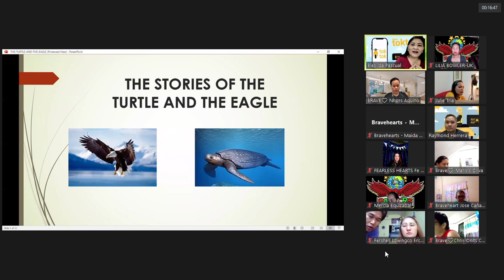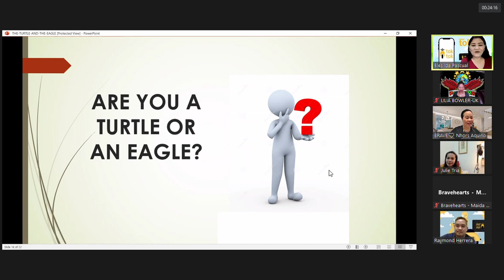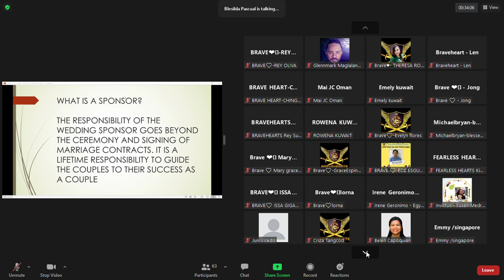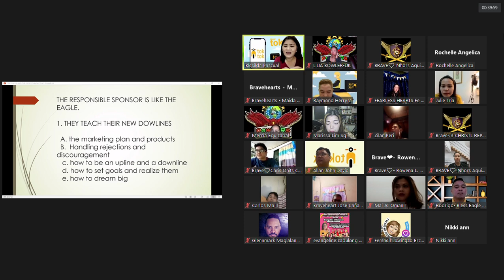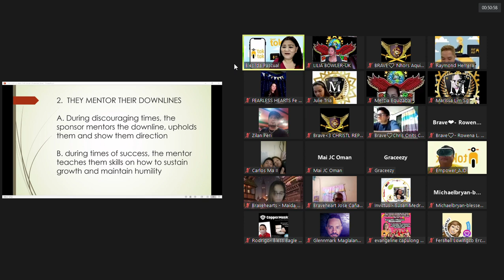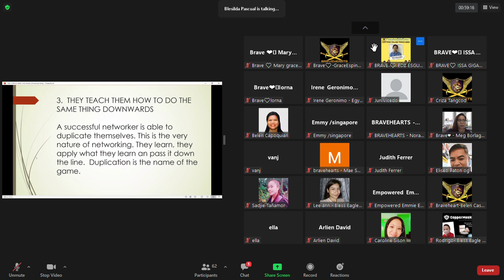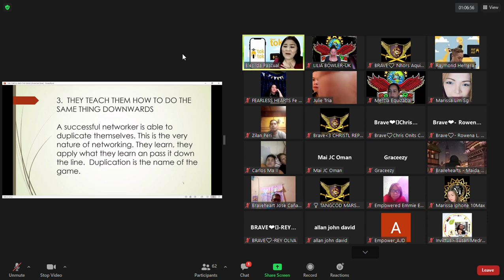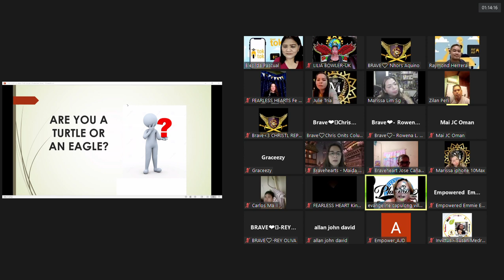HOW TO BE A RESPONSIBLE SPONSOR WITH MAMI BLESS -TEAM FOUNDER BLESS EAGLE INTERNATIONAL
WE NEED TO LEARN BEFORE WE EARN.
PLEASE  WATCH TO KNOW  HOW TO EARN WHILE AT HOME. OUR JOURNEYS AT JC, SIOMAIKING AND TOKTOK ONLINE FRANCHISE BUSINESS.